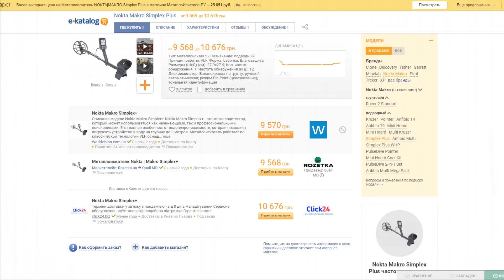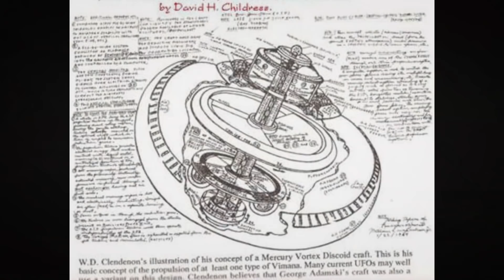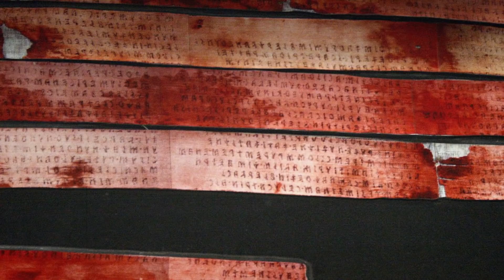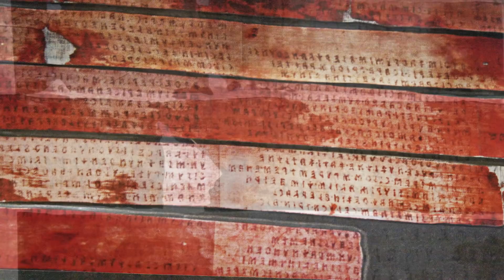Археологи извлекли древние тексты из мумии с Египта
Удивительная находка, обнаруженная на территории древней Персии поставила в тупик учёных своей гениальностью! Люди того времени должны были обладать знаниями физики, геологии и гидравлики, чтобы соорудить такое строение! А это кажется чем-то нереальным для того времени. Так же в этом видео я хочу рассказать и про другие находки археологов! Смотрите видео до конца!

Археологи тратят практически всю свою жизнь на то, чтобы совершить какое-нибудь археологическое открытие. Найти древние и редкие артефакты, сокровища древних фараонов и правителей и тому подобное. А некоторым удача сама падает в руки и это не обязательно ученые, простые люди так же совершают уникальные открытия, они находят древние артефакты в самых неожиданных местах. В нашем мире существует множество древних артефактов и объектов, которые одним своим существованием четко намекают, что в древности на Земле существовали другие развитые цивилизации задолго до нашей.
Привет, друг. Ты на канале КирТоп.